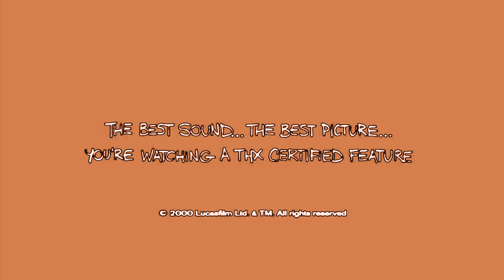THX TEX MOO CAN IN FLAMINGO MAJOR